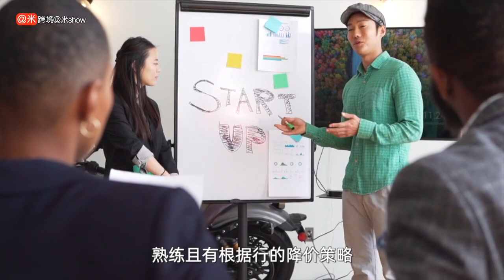假日旺季只会大幅降价处理库存？你需要更科学的降价策略！